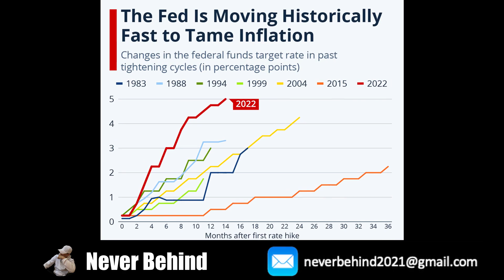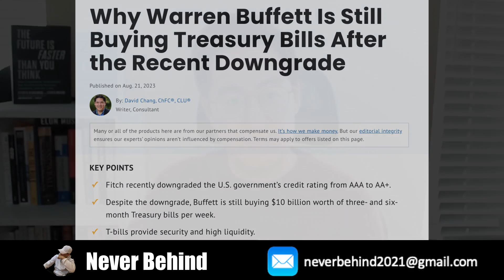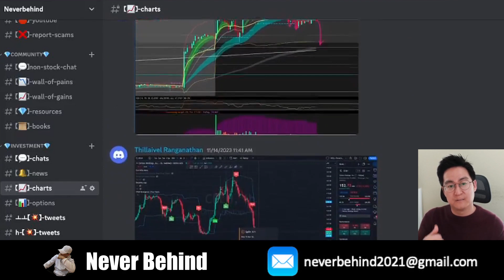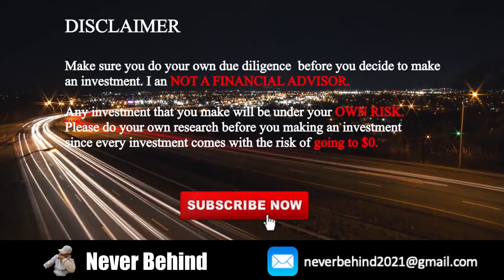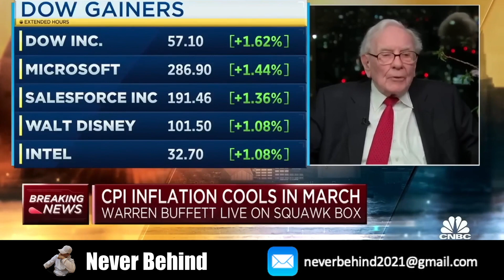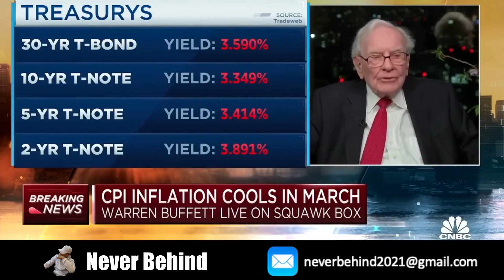Warren Buffett Keeps Buying! But Ron Baron Says Never Buy and invest in these stocks instead!